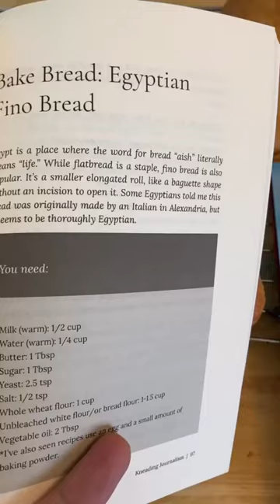Great batch of Egyptian Fino Bread as featured in my book Kneading Journalism!!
Great batch of Egyptian Fino Bread as featured in my book Kneading Journalism. I also share an essay about bread being used as a lever of power by the ruling class, and I tell about a reporting trip to Cairo after the revolution. Have you picked up your copy?